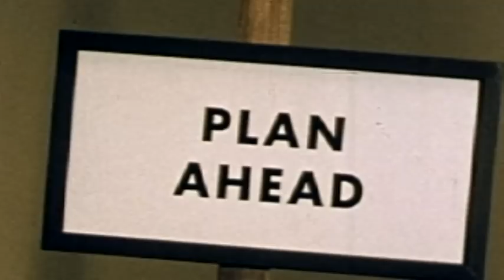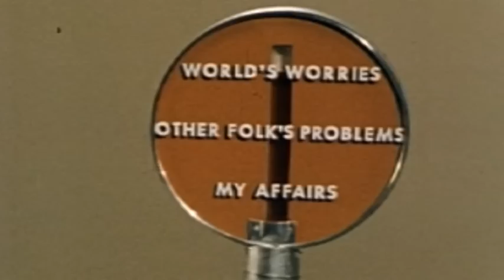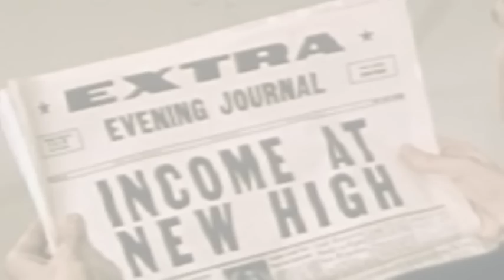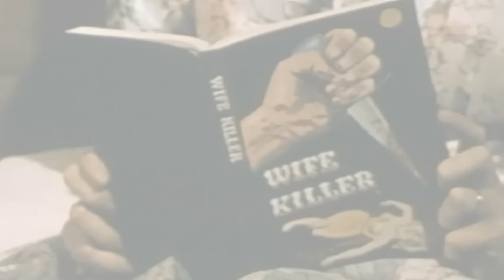Negativland: A Big 10-8 Place (part one)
From 1983's "A Big 10-8 Place." Visuals from 1957's public-domain "The Relaxed Wife."